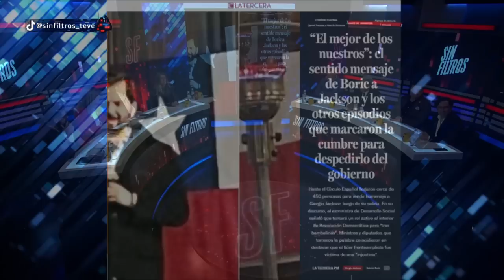CRITICAS por HOMENAJE de BORIC a JACKSON por RENUNCIA | Sin Filtros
¡Alta tensión! 🔥 En el episodio de hoy los panelistas: Francisco Orrego, Inti Salamanca, Ximena Rincón, Pepe Toro, Gabriel Alemparte, Marco Enríquez-Ominami y Magdalena Merbilháa analizan y debaten la contingencia. 🇨🇱 Prepárate para un acalorado cruce de ideas.

¿Estás listo/a para un debate con alta tensión? 🥊 Nuestros panelistas desgranan los temas más importantes del día:El Presidente Gabriel Boric homenajeó a Giorgio Jackson, exministro de la Revolución Democrática, tras su renuncia el 11 de agosto debido a presiones de la oposición. Durante el evento, Boric expresó públicamente su apoyo y cariño, declarando a Jackson como “el mejor de los nuestros”. Este comentario generó incomodidad entre algunos asistentes por su asociación tradicional a Salvador Allende. La cena contó con la participación de varios miembros del gobierno. Discursos subrayaron la "injusticia" de la salida de Jackson y su compromiso hacia el gobierno. La cena terminó en medio de muestras de apoyo y deseos de unidad futura.